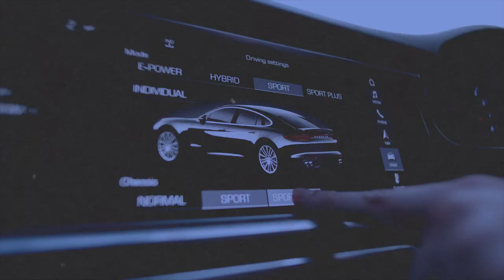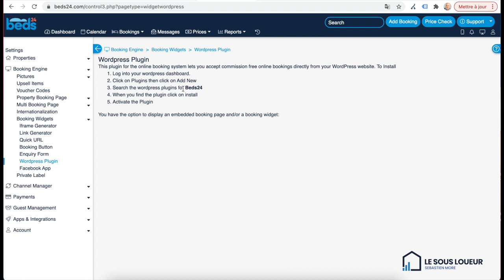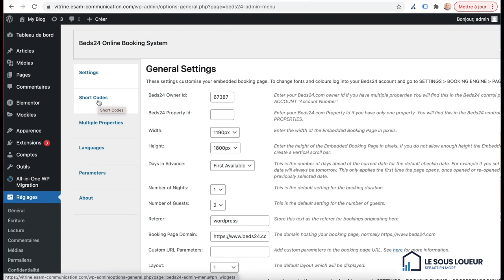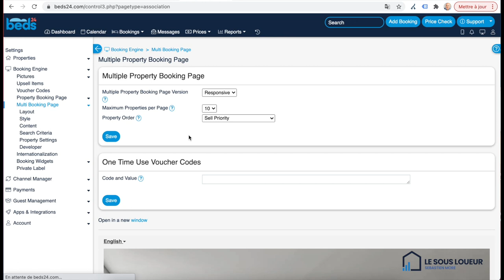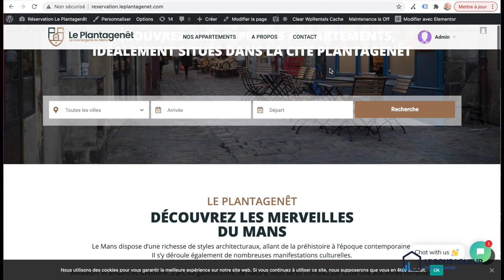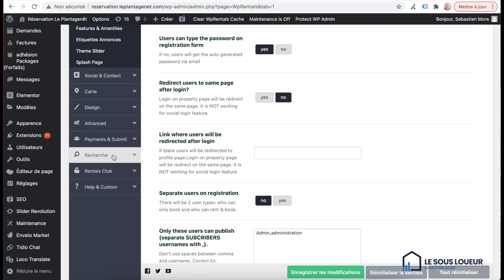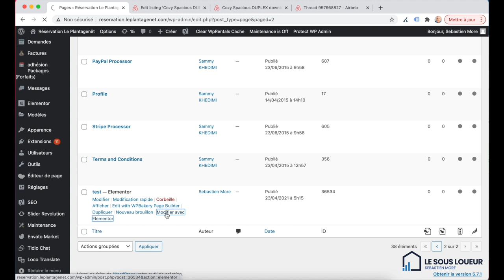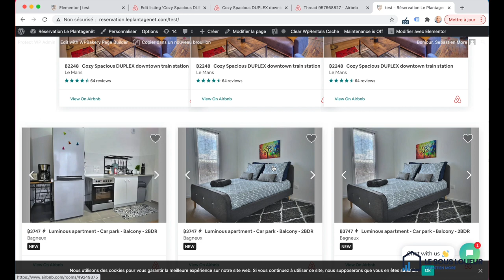TUTO : 3 méthodes SIMPLES pour créer son site de réservation en ligne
Avoir son propre site de réservation en ligne permet de créer une source de trafic indépendante de Booking ou Airbnb. Cela permet aussi de fidéliser ses clients, en particulier les professionnels.

Dans cette vidéo, je présente 3 méthodes pour créer son site de réservation en ligne pour sa location courte durée.

Tags de la vidéo